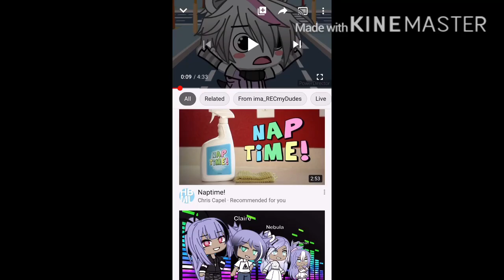So uhh I was watching a video and…